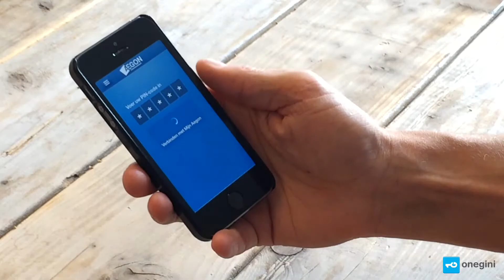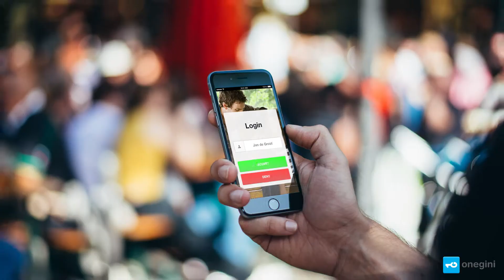Onegini Overall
Onegini empowers enterprises to safely implement and advance their mobile strategy. Onegini delivers an easy to use solution including all the security standards and monitoring tools so your mobile Apps can access your enterprise data. Mobile App developers can focus on the functionality and do not have to trouble themselves about security.